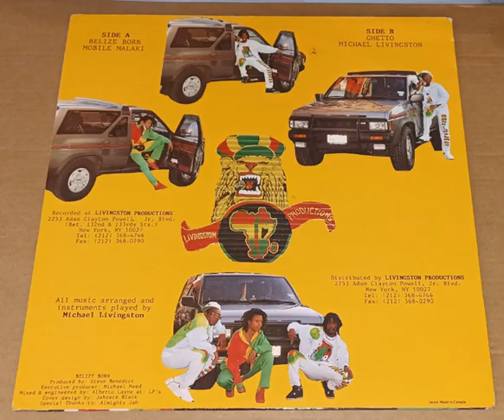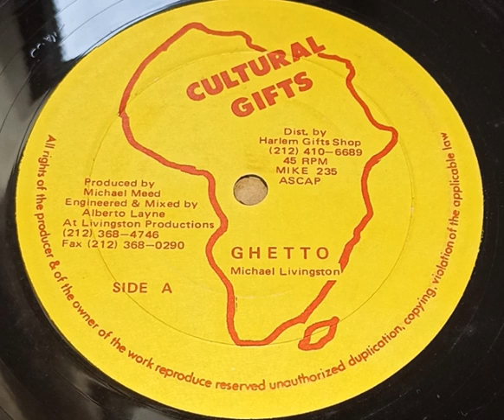Michael Livingston Ghetto & Dub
Original US production from 1985